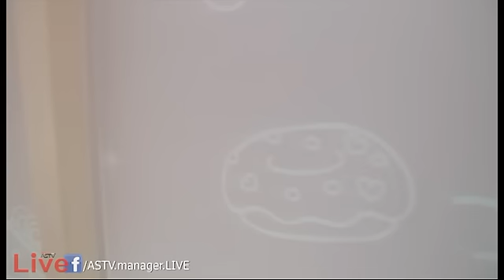คิตตี้บุกเมือง! อร่อยครั้งแรกในไทย สาวกแมวชมพู ห้ามพลาด!